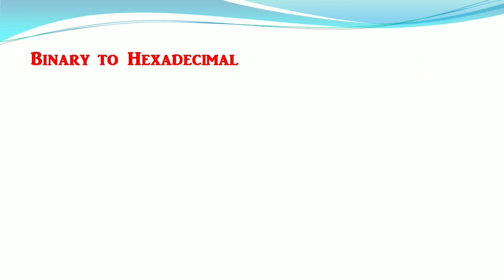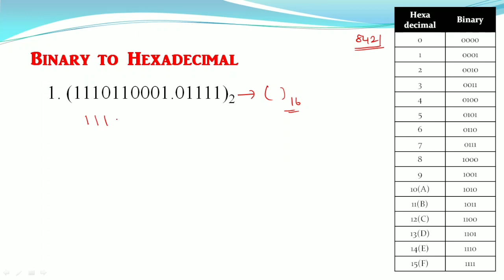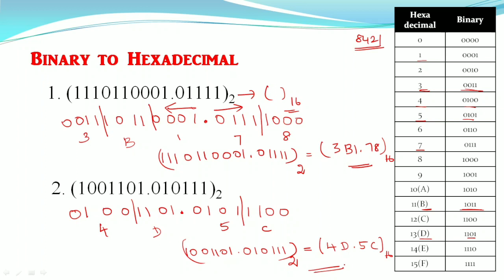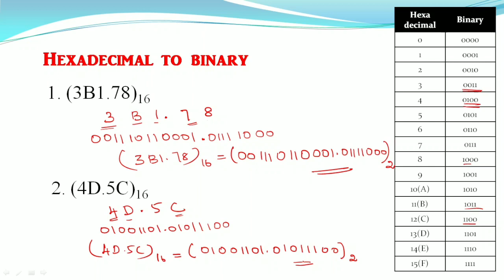Number systems |Binary to Hexadecimal & Hexadecimal to Binary conversion |Digital Electronics |Tamil